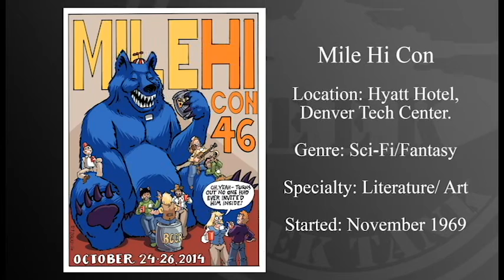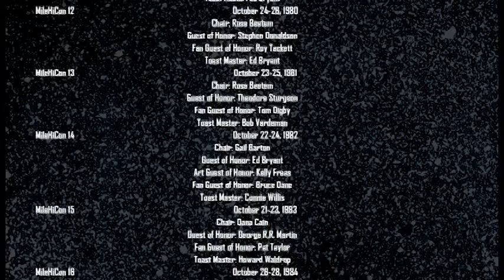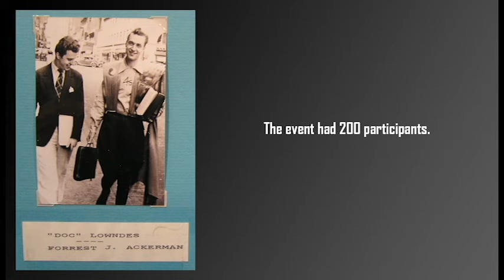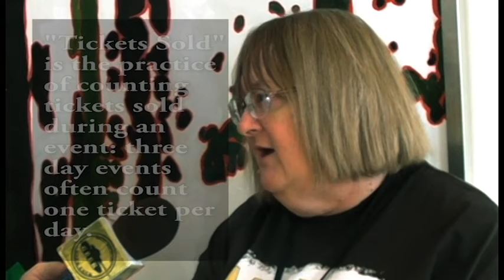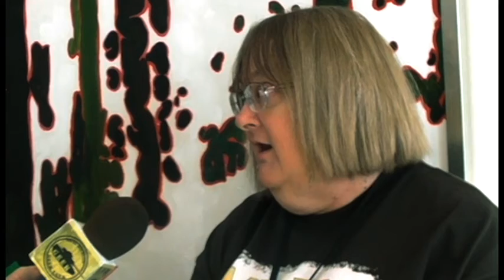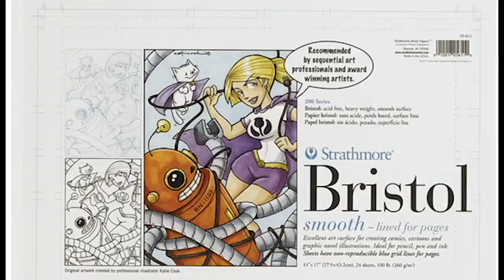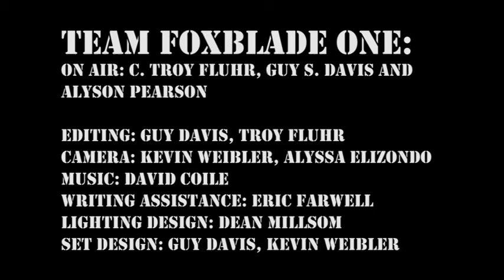Geek Tank-In The Field- Mile Hi Con #46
In the Field at Mile Hi Con #46! Join Troy and Guy as we talk to the Con Chair and give a little history around conventions! We also got to interview Phil and Kaja Foglio! Authors of Girl Genius (And some of Guy and Troy's favorite Magic cards), the duo were awesome and gave us a great interview! :D